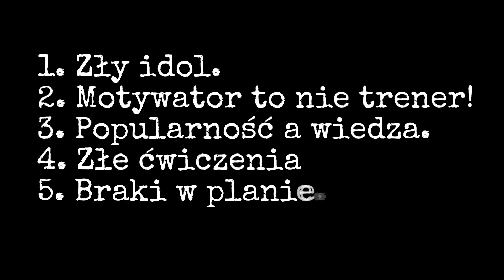6 ISTOTNYCH BŁĘDÓW, KTÓRYCH NIE ZNAŁEŚ!!!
LVL 3 - SŁABE OGNIWA, NAPRAWA GDAŃSK

kod kfd: NaRemontTico